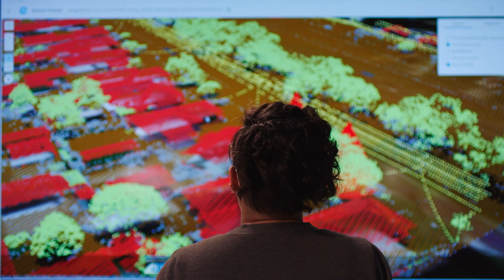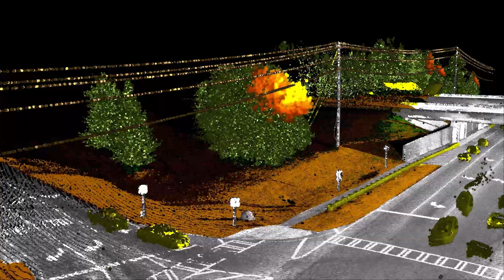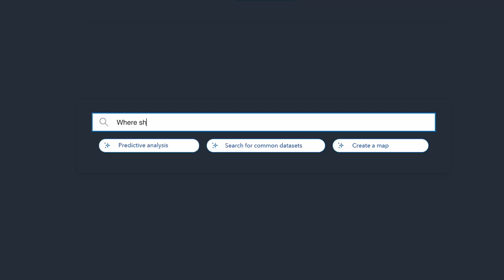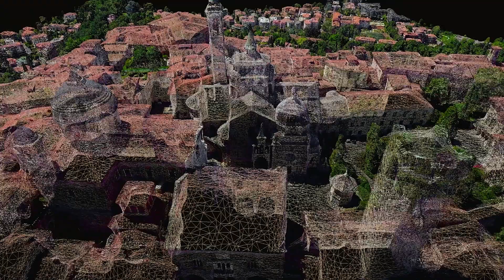AI and GIS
AI combined with location technology is helping organizations around the world realize the promise of building a better future.  Artificial Intelligence is making GIS more powerful than ever, transforming how institutions and businesses manage operations and make informed decisions faster. It delivers automation and improved accuracy at scale enabling new levels of sustainability, efficiency and growth.